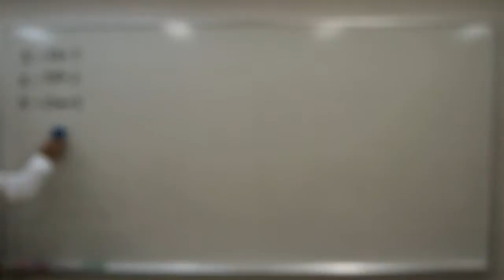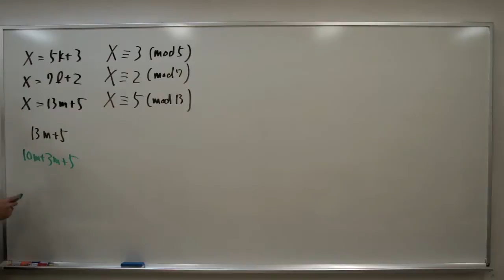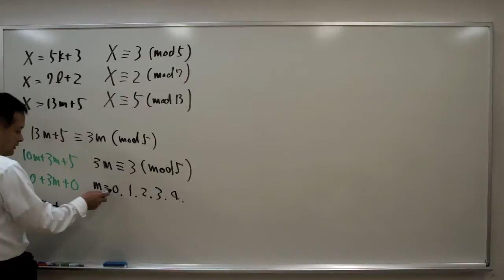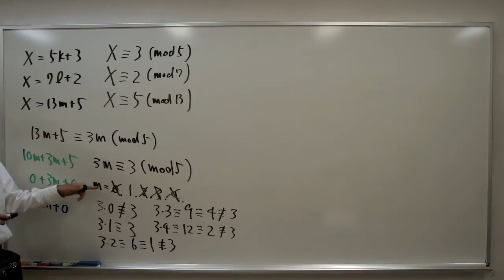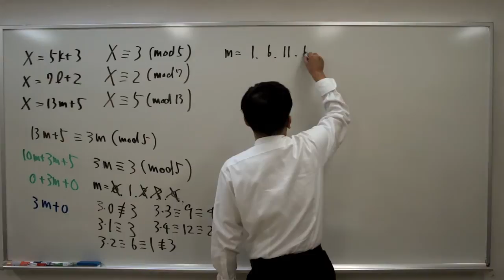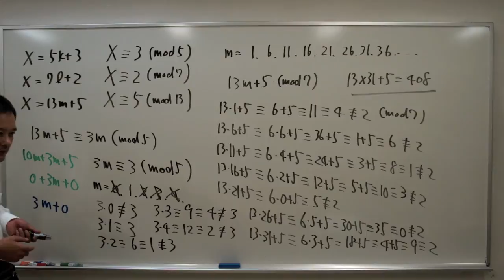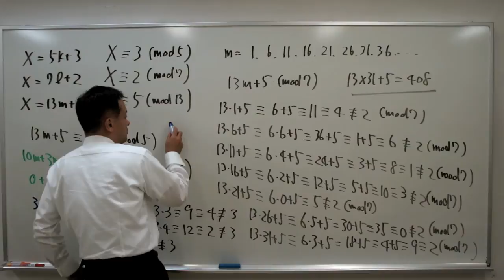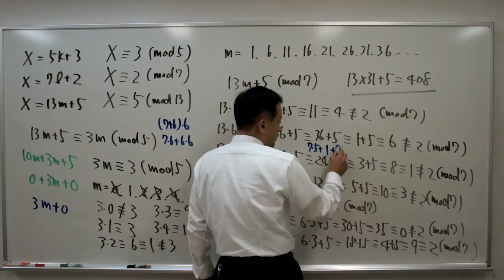福岡チャータースクール／数学教室／整数／合同式で中学入試を解く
目次

祝☆400動画登録！

筑紫丘高校１年生の質問ですが、合同式の練習を兼ねて収録、アップロードしました。
300動画から400動画までは時間がかかりました。１本の長さが長かった事もあり、短く分割すれば、600動画は超えてるのではないでしょうか。修猷館の会員から「学校の宿題が多すぎて、寝る時間すらない。短い時間で学習したい」旨もありますので、500動画までは、早いかもしれませんね。
新課程対応もあり、整数や複素数平面もかなりアップロードする予定なので、今後もお楽しみにしてください（地学や中学受験用理科、SPIなどはまだまだ先になりそうです）。